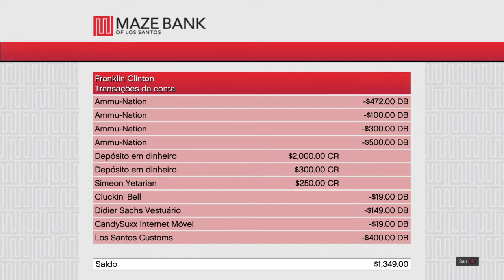Grand Theft Auto V #6-ASSALTO A JOALHERIA!!!!